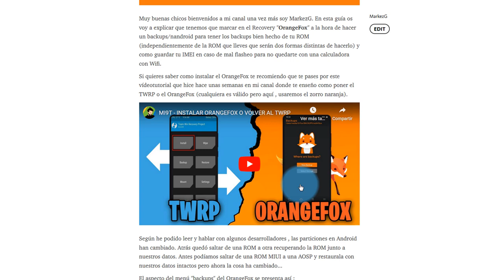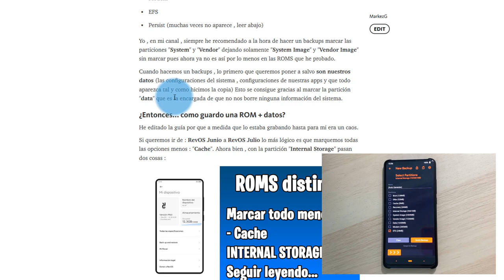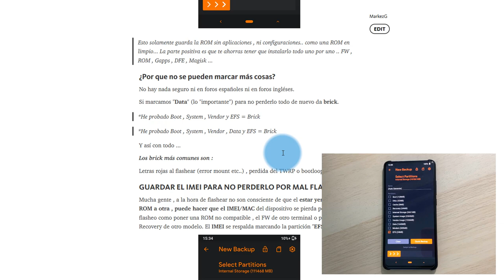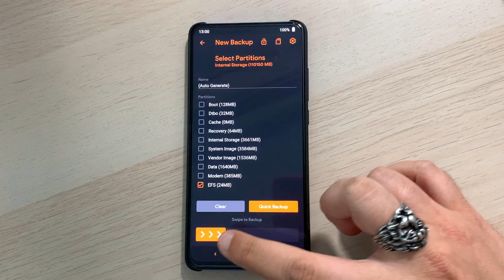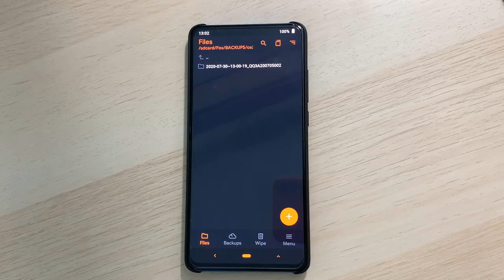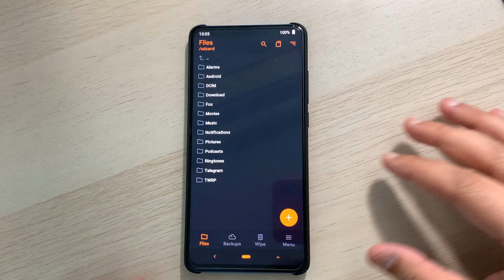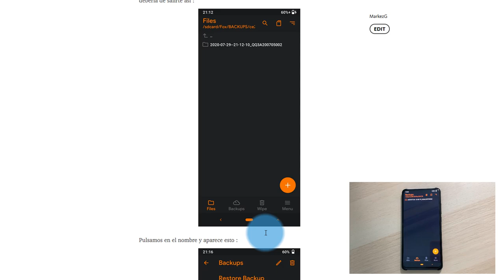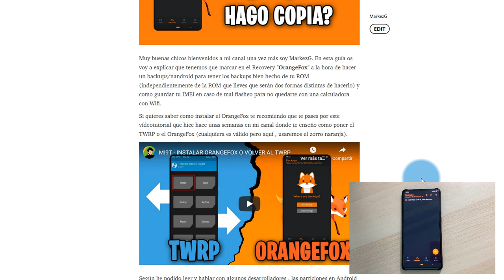BACKUPS DE TU ROM Y DATOS , RECUPERARLOS SIN BRICK , COPIA DEL IMEI , COPIA DE PERSIST Y CONSEJOS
📑 DESCRIPCIÓN 📑

Hoy os traigo uno de los vídeos más importante de mi canal.

Se trata de como hacer una copia correctamente de nuestra ROM , nuestra ROM + datos , os explico los problemas que dan últimamente las recuperaciones y a hacer una copia del IMEI y de la partición Persist.

Una guía muy últil con mucha información para saber que hacer en cada momento y como hacerlo.

Os dejo la guía con todo lo complementario al vídeo donde vas a encontrar mucha información adiccional para hacer este tutorial.

📥 GUÍA ESCRITA CON TODA LA INFORMACIÓN COMPLEMENTARIA 📥

💙 AGRADECIMIENTOS 💙

Dar las gracias al usuario : BadWolf (desarrollador de la ROM RevOS) por sus consejos a la hora de hacer esta guía.

Dar las gracias también a y a Adán García por la publicación de mis vídeos en esta fantástica web donde encontraréis las últimas noticias sobre todo lo relacionado con Xiaomi y sus nuevos dispositivos.

💲 DONACIONES 💲